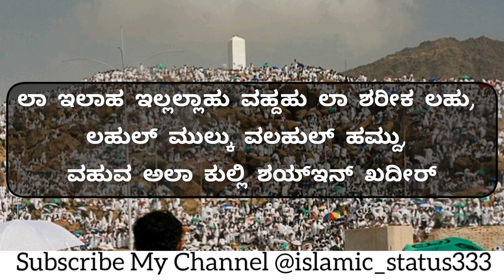ಅರಫಾ ದಿನದಂದು ಹೇಳಬೇಕಾದ ದಿಕ್ರ್ |Dhikr on the Day of Arafat in Kannada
ಅರಫಾ ದಿನದಂದು ಹೇಳಬೇಕಾದ ದಿಕ್ರ್ |Dhikr on the Day of Arafa in Kannada